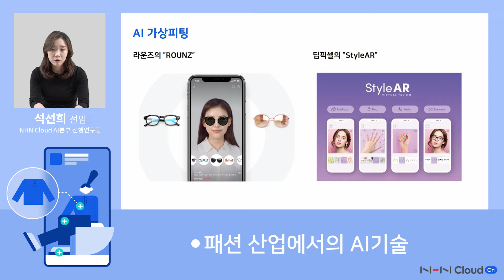[티저] 인공지능(AI)이 패션 산업까지?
AI_Fashion 을 통해 고객 맞춤형 검색 서비스와 취향에 맞는 패션 아이템을 추천!

비대면 시대를 맞아 온라인 쇼핑몰, 플랫폼의 확장이 필요한 IT개발자, 기획자 누구나!

NHNCloud 가 준비한 "NHN Cloud On" 세 번째 무료웨비나 에 초대합니다.

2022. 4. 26.(화) 오후 2시

[목차]
·패션 산업에서의 AI기술
·NHN Cloud의 AI Fashion
·앞으로의 AI Fashion